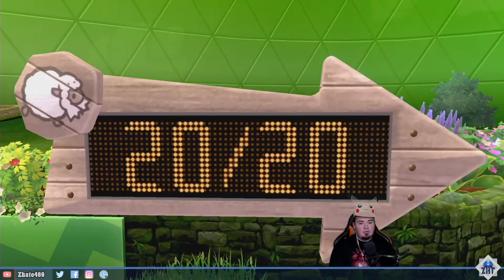Le badge est dans le pré - Pokémon Bouclier/Épée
Nous voilà enfin à Greenbury où nous attend notre première arène de l'aventure ! Découvrez l'ambiance folle dans le stade face au champion Percy et ses Pokémons Plante, digne de grands événements sportifs.